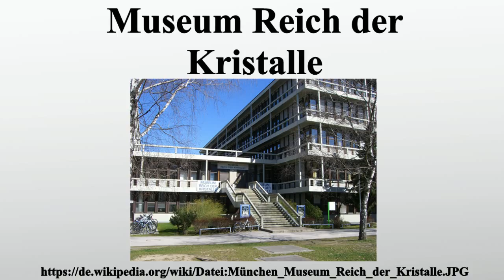Museum Reich der Kristalle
Vielen Dank für Ihre Unterstützung:

Das Museum Reich der Kristalle ist der öffentlich zugängliche Teil der Mineralogischen Staatssammlung in München.Sie umfasst 100.000 Exponate, darunter Diamanten, Smaragde und andere Edelsteine.Ferner ist eine Meteoriten-Sammlung zu sehen, sowie Quarze aus dem Alpenraum und Mineralien aus den bayerischen Erzlagerstätten.Die Entstehung und die Eigenschaften der Mineralien und Kristalle werden ausführlich dargestellt.

Bild-Copyright-Informationen
Urheber Info: Maximilian Dörrbecker